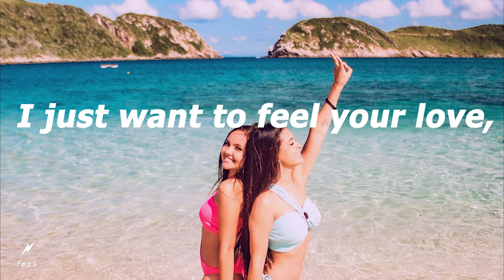Faos - Feel Your Love (Official Music)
Warning: This Song and all my songs are protected by copyright but if you give credit in the descriptions of your videos you can use this song without any problem.